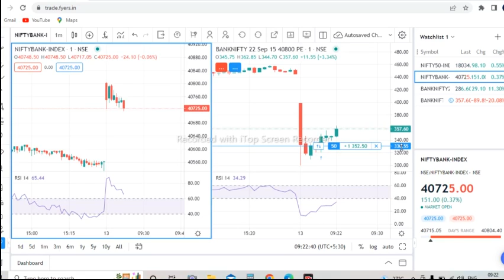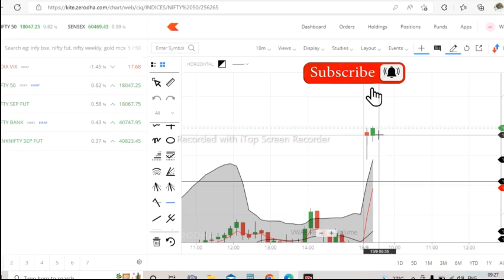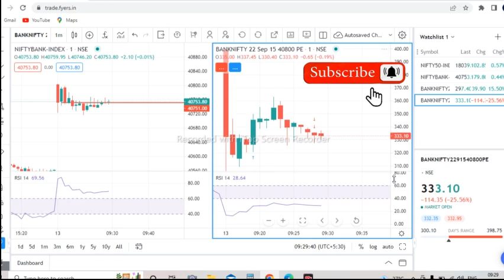Advance Option Buying Strategy || How to Trade Options for Low Capital ||Step-by-Step Guide Chart IQ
In This Video We Will Learn About

Aaj Humlog Is Video me optionbuying kaise karna h aur kab Karna h Woh sikhege ki km Capital me humlog optionbuyingstrategy ko kaise use kar sakte h aur kaha use kar skte h toh bane rahe Video ke last tk aur video ko pura dekhe , Agar aaplogo ko optionbuying ka Video pasand aata h toh Channel ko kar le aur sath me hi Video ko like karna v na
bhule ...

YOU UNDERSTAND THAT YOU ARE USING THIS INFORMATION AT YOUR OWN RISK